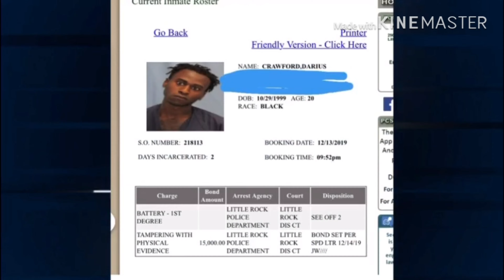Top 5 Crip Rappers || My Unpopular Opinion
This is my Top 5 Crip Rappers this year it’s not every on and I don’t care if you like it or not it’s my unpopular opinion